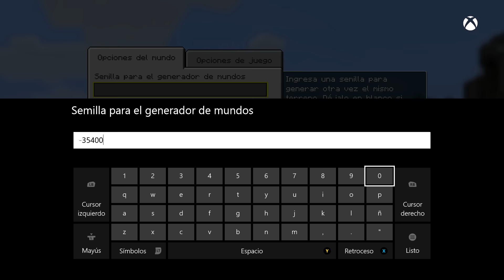Minecraft: XBOX 360/ONE/PS3/PS4 Seed TU26 / Todos los Biomas - All Biomes / Todos los Biomas Mejor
Si tienes una semilla muy buena y quiere compartirla no dudes en escribirme   :)

Sígueme tuita y feis  :D

La semilla es:  "-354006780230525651"  Obvio sin las comillas  ;)